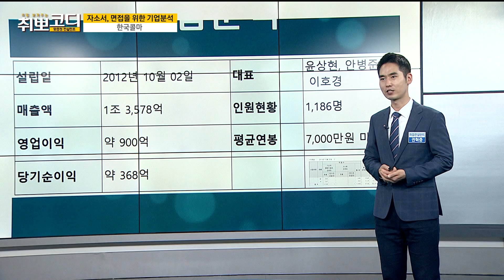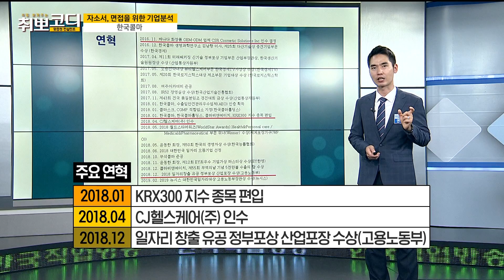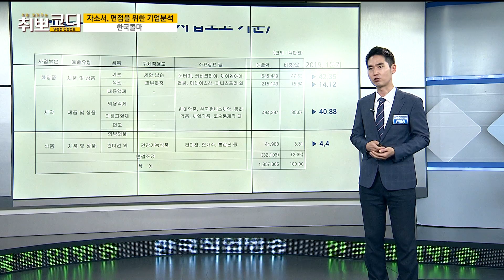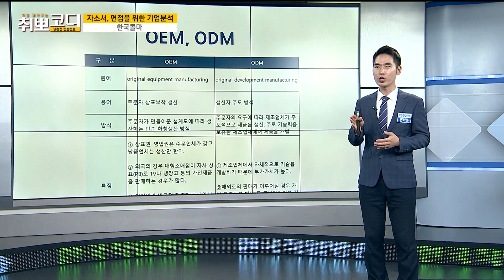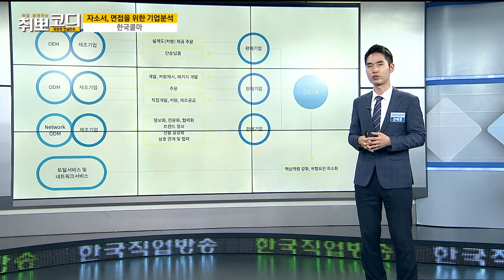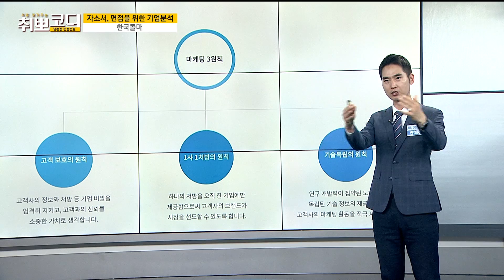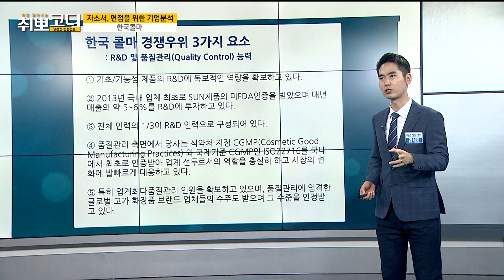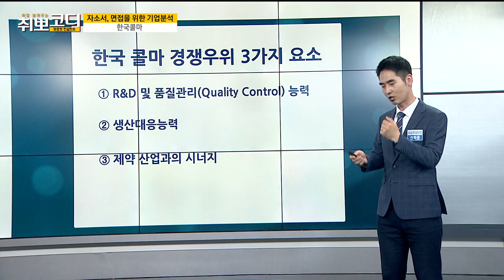[취뽀코디 190710] 자소서, 면접을 위한 기업 분석 '한국콜마' / 권혁중 경제평론가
․ 주제 : 자소서, 면접을 위한 기업 분석 '한국콜마'
․ 강사 : 권혁중 경제평론가